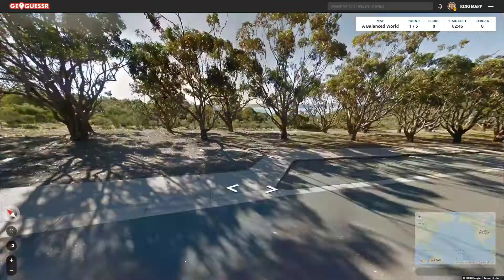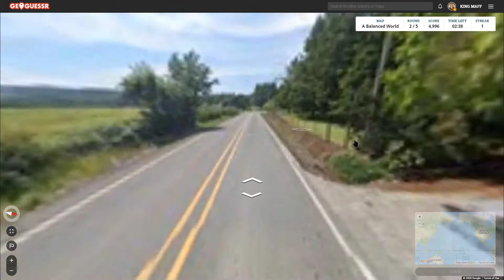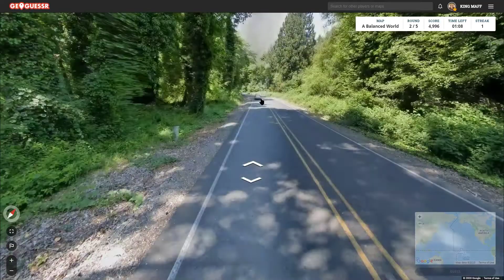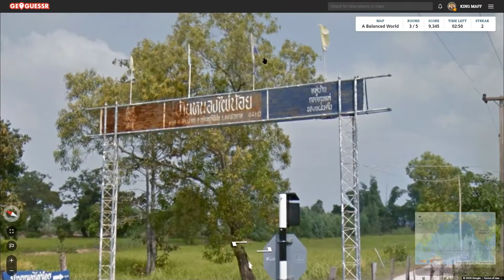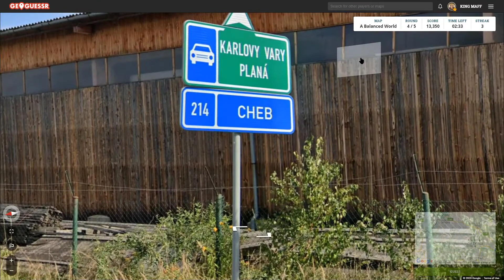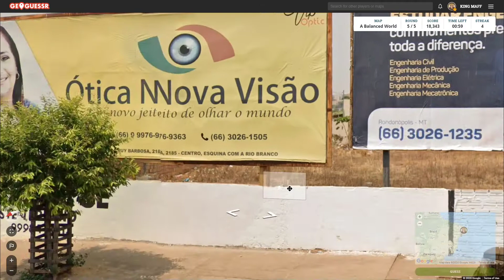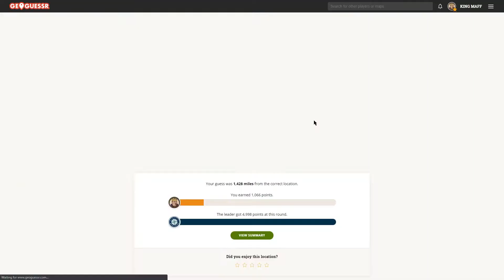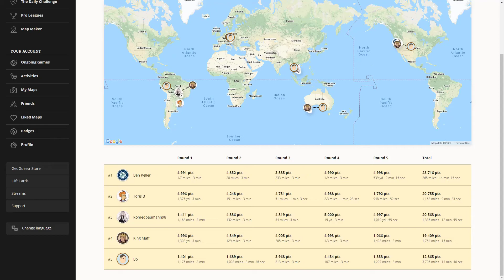Geoguessr - I GOTTA RE-LEARN AREA CODES HERE!! (A Balanced World)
We totally messed up Brazil
but, at the same time we kinda knew the general area. We just mess up the 7's and 6's and where they are located when it comes to region. I think we will be able to learn them again. We knew them at one point. Its just going to be a matter of time until we learn every phone number again